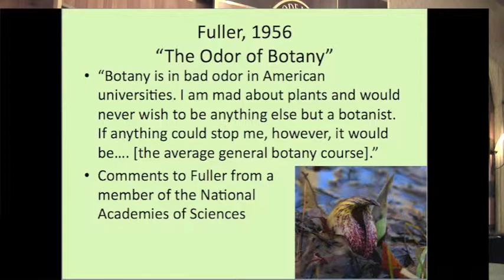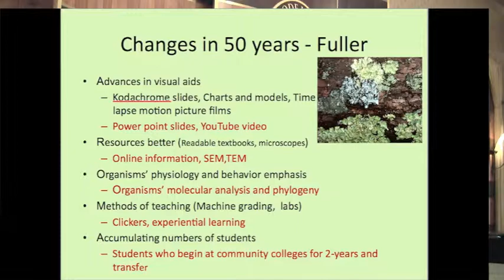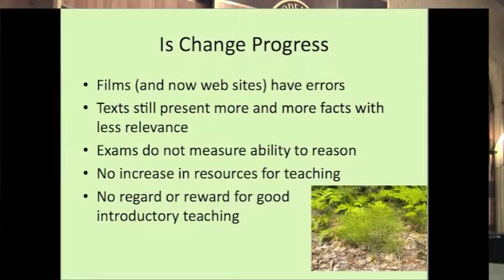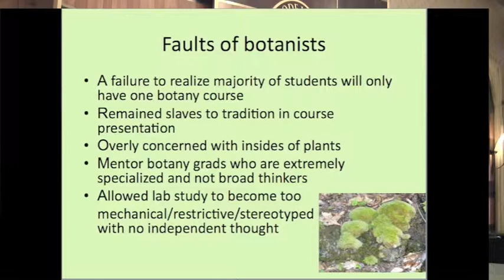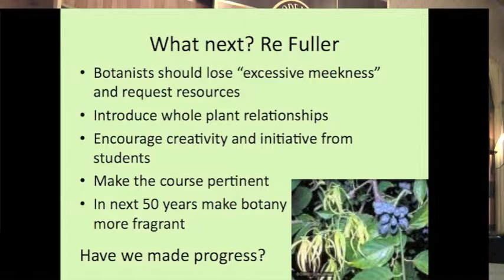Botany 2010 Presidential Address - Clip 1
Dr. Judy Skog Clip 1 of 3